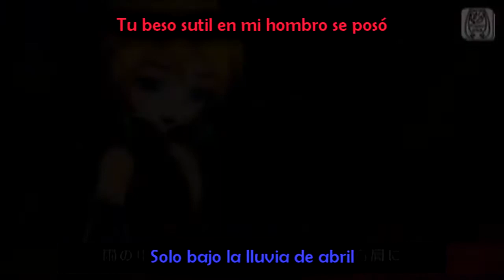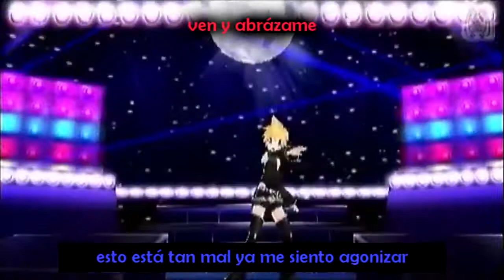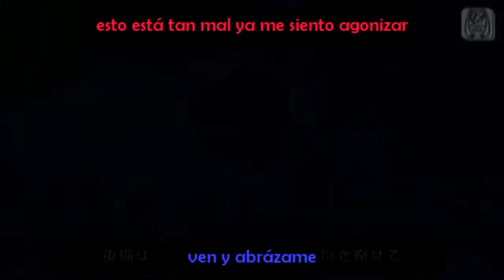Migikata no Chou - Fandub Latino - NAT - *o* 300 suscriptores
yeah, por fin subo este fandub, es una de las canciones que siempre quize hacer pero por el hecho de que no tenga un video decente no lo quize hacer.

Este video es especial porque es un mix de len y rin cantando juntos, disculpen si no se entiende mucho, pero ni en el mix original a veces se entiende XD. Y bien lo quize subir para celebrar mis 300 :D pronto dominaremos el mundo muahahahaha.

Como es muuuy especial este video, voy a dejar los acapella de len y rin por separado y el karaoke por si alguien quiere cantarlo junto conmigo ya sea como len o como rin, el video no porque pesa demasiado X_X

bien eso